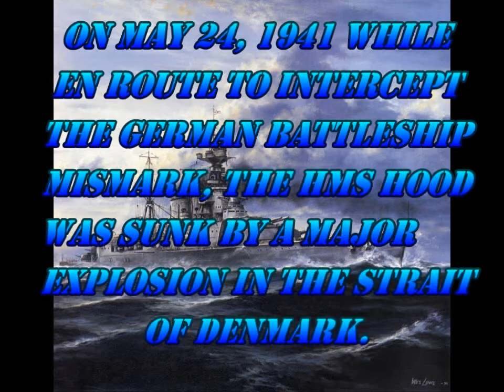Heller 1/400 HMS Hood for the 2010 BasicModelling Model Competiton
My Contest entry for BasicModelling's 2010 model competition.  The British Royal Navy HMS Hood, launched 1918, sink in 1941 after 23 years of service.  This is 1/400 scale and my first diorama attempt at water!